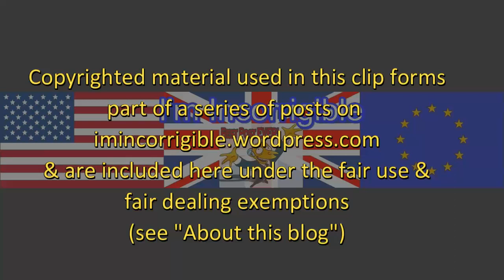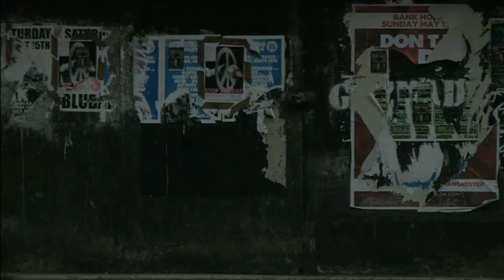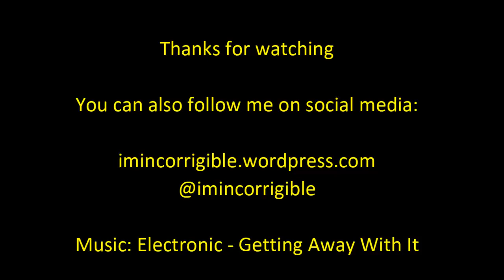Burnley's EU Quitters revisited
Newsnight 1 July 2016